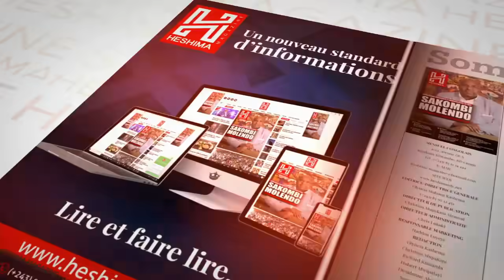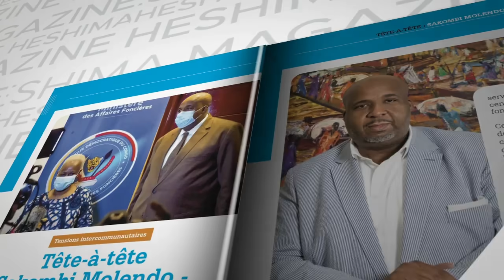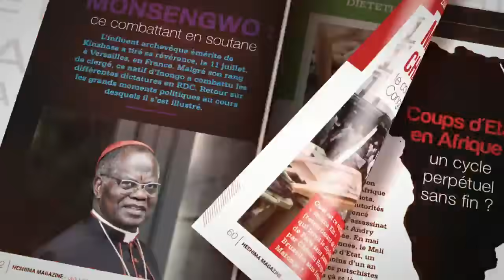VOICI COMMENT FELIX TSHISEKEDI A DESAMORCE LA BOMBE DE SON ASSASSINAT A L 'EST DE LA RDC. "BENJAMIN"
VOICI COMMENT FELIX TSHISEKEDI A DESAMORCE LA BOMBE DE SON ASSASSINAT A L 'EST DE LA RDC. PIECE CONTRE PIECE AVEC BENJAMIN DE L ' UDPS DU 09 OCTOBRE 2021 .